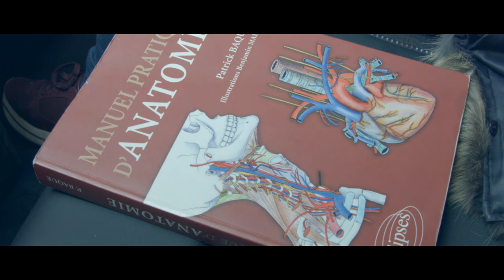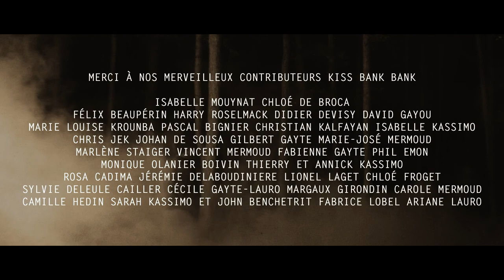[WEBSERIE] SELTSAM 2x01 - PREMIERE NUIT (ENG SUB)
PRIX DE LA MEILLEURE SERIE HORRIFIQUE AU ROLDA WEBFEST 2018

SELTSAM SAISON II Episode 1 - Première Nuit

La webserie fantastique francaise multiprimée

Synopsis :
Amako, une jeune femme japonaise, arrive à Paris afin d' approfondir ses études de médecine. Elle travaille dur afin de ne pas décevoir ses parents et ne sort que très rarement de sa chambre. Pourtant cette chambre numéro 14 intrigue et éveille la curiosité des autres étudiantes de la résidence. Amako s'interroge. Et s’il était vital de sortir de cette chambre et de désobéir à ses parents ?

The french horror and fantasy webseries

Amako, a young Japanese woman, arrives in Paris in order to broaden her knowledge in medicine at University. She works hard as she doesn’t want to disappoint her parents. She rarely hangs out. And yet, that room #14 intrigues and arouses the other flatmates’ curiosity. Amako is conflicted. What if it was vital for her to get out that room and disobey

Réalisé par Matthieu Kassimo
Écrit par Matthieu Kassimo et Aurélie Boivin
d'après la nouvelle "Nuit d'orage" écrite par Matthieu Kassimo

Amako : Lumina Wang
Maria : Rosa Cadima
Mélanie : Katia Grimm
Louise : Dorothée Letroadec
La mère de Amako : Azuki
Stella : Astrid Roos
Jenny : Elise Anderson

1er assistant réalisateur : Madeleine Marchal
Scripte : Célia Nivel
Chef opérateur : Tommy Boulet
Assistant opérateur : Dorian Loisy
Roland Manaury
Machinots : Basile Crépin-Leblond
Cômme Dedieuleveut
Chef électricienne : Tracy Karam
Électriciens : Anne Figuls
Carla Martinez
Ingénieur du son : Benoit Griesbach
Paul Barret
Maquilleuse / coiffeuse : Cécile Legall
Costumière : Ariane Lauro
Décoratrice : Charlotte Bensoussan
Régisseur général : Pierre Mathern
Régisseuse adjointe : Cécile Demaison
Coach Japonais : Rei Wattanabe
Dessin et illustrations : Pierre Munier
Cassandre Patrigeon
Ariane Lauro
Photographe de plateau : Aurélie Boivin
Making of : Tristan Lamielle
Monteur : Matthieu Kassimo
Étalonneur : Tommy Boulet
Monteur son : Benoît Griesabach
Sound designer : Quentin Degris
Mixeuse : Mélyssa Fleutot
VFX : Pierre Munier
Sous-titrage anglais : Aurélia Trader
Compositeur : Kevin Tourné

Remerciements spéciaux : Sarah Kassimo et John Benchetrit
Monsieur Scibona
Sabine et toute l'équipe de l'hostel Young and Happy
Madeleine Pougatch

Remerciements particuliers à Sylvie Botte pour son immense générosité

Merci à nos merveilleux Contributeurs Kiss Bank Bank

Isabelle Mouynat
Chloé de Broca
Félix Beaupérin
Harry Roselmack
Didier Devisy
David Gayou
Marie louise Krounba
Pascal Bignier
Christian Calfayan
Isabelle Kassimo
Chris Jek
Johan de Sousa
Gilbert Gayte
Marie-José Mermoud
Marlène Staiger
Vincent Mermoud
Fabienne Gayte
Phil Emon
Monique Olanier Boivin
Thierry et Annick Kassimo
Rosa Cadima
Jérémie Delaboudiniere
Lionel Laget
Chloé Froget
Sylvie Deleule Cailler
Cécile Gayte-Lauro
Margaux Girondin
Carole Mermoud
Camille Hedin
Sarah Kassimo et John Benchetrit
Fabrice Lobel
Ariane Lauro
Audrey Lamoureux
Guillaume Mercader
Olivia Pommies et Samuel Glaumé
Jean-Christophe Frèche
Sébastien Urden
Marie-Anne Mestre
 Patrick Mermoud
Caroline Engels
Marie Witrant
Samia Mahcer
Mathilde Jay
Fabien Ara
Aurélia Trader
Dorothée Letroadec
Myrtille Bastard
Yves Heck
Sylvie Najaint
Mikael Vecchio
Alban Esnault
Myriam Houbalah
Cassandre Patrigeon
Magali Journet
Virgilia Giambruno
Pierrick Reberyrole
Cemine-Sophie  Dauphin
Stéphane Pinsard
Simon Chevalier
Aurélie Noblesse
Jean Barlerin
Dominique Hugon
Frédéric Castelnot
Clémence Faure
Sophie Xiao-shan Lor
George Klopp
Cynthia Murillo
Jeanne Bibiche
Arnauld Le Ridant
François Perache
Edwige Gayte
Fabien Mermoud
Hélène Briere
Charles Tesnière
Jimmy Conchou
Julia Leblanc-Lacoste
Rémi Dessenoix
Kevin Lameta
Augustin Raclet
Delphine Magdalena
Audrey Guimeli
Antoine Deklerck
Khal Ijhassi
Andres Rojas
Grégory Plassais
Marif Deleule
Emilie Letroadec
Lucie Deleule
Marie-Laure Bouret
Sébastien Chamaillard
Delphine Keraval
Alain-Julien Bellaïche
Martin Jaspar
Jeremy Gavelle
Fanny Parolini
Cécile Demaison
Brigitte Boucher
Alexandre Décade
Adrien Larmande
Vincent Pakery
Alexandra Naoum
Lumina Wang
Zina Kakhoulia
Caroline Benassy
Diane Simon
Mohamed Taieb
Basile Simunek